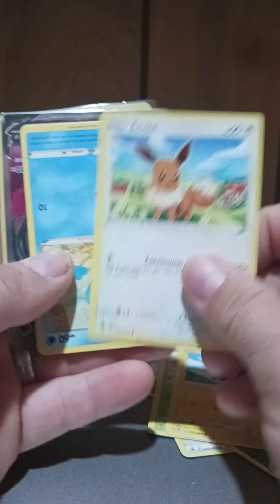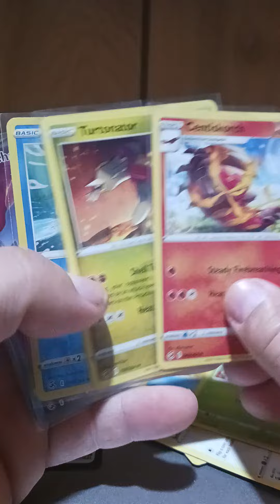Las targetas k me salieron hoy